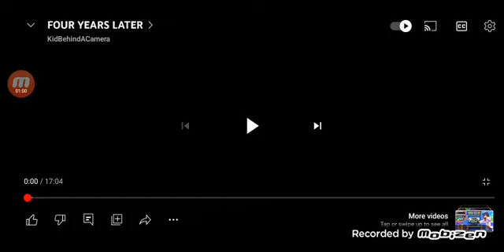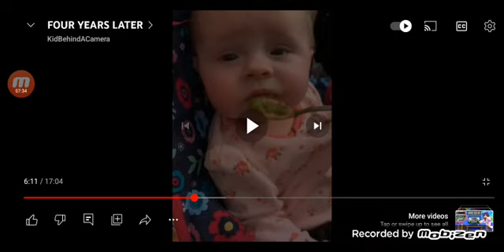Kidbehindacamera Reaction: Four Years Later